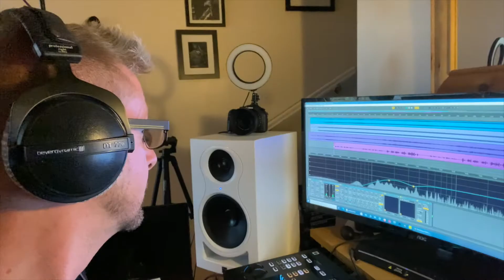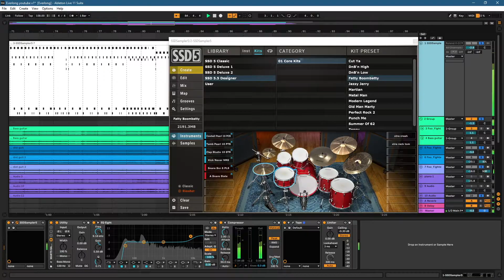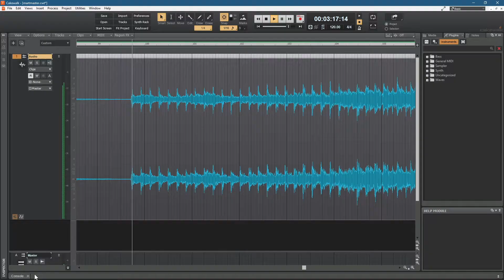Everlong - Foo Fighters - (COVER)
Piano Version of my favourite Foo Fighters track.

I decided to shoot the piano separately live with 3 cameras , using one of  Nord Electro's amazing piano's controlled by the MODX.
Had a go at programming the drums on this one too, with Steven Slate's SSD5 VST.